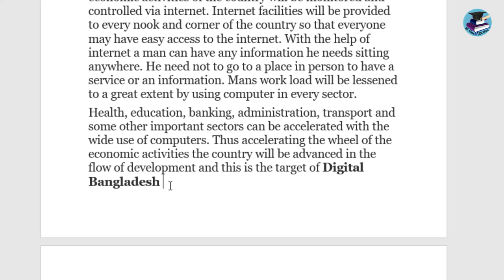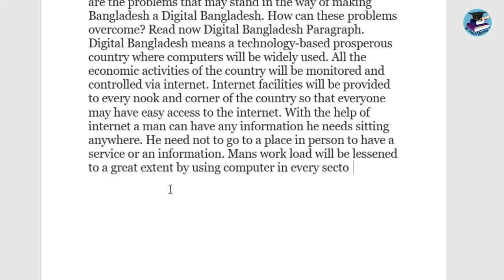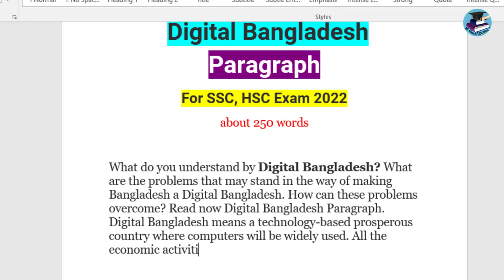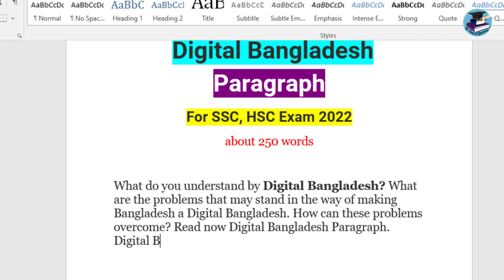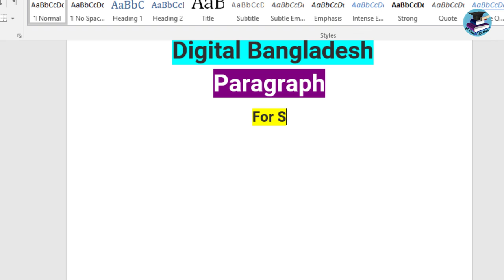Digital Bangladesh Paragraph | ssc paragraph Digital Bangladesh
digital bangladesh paragraph,
paragraph on digital bangladesh,
digital bangladesh,
paragraph digital bangladesh,digital bangladesh paragraph for ssc,digital bangladesh paragraph for 9,